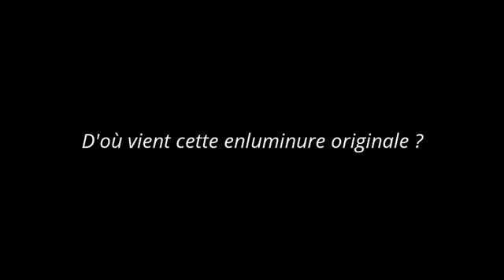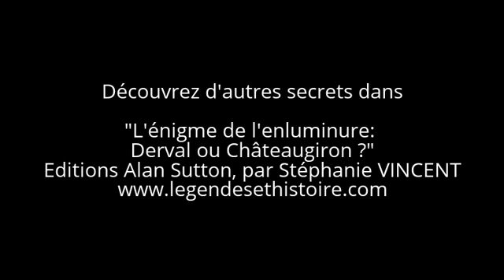Le secret de l'enluminure de Châteaugiron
Le secret de l'enluminure de Châteaugiron décrypté en 5 minutes par Stéphanie Vincent, docteur en littérature médiévale